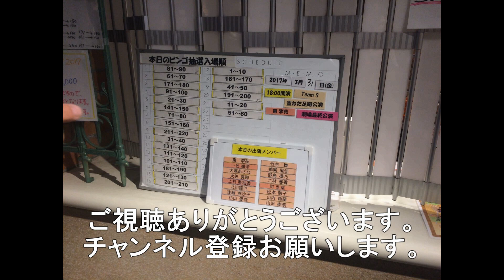69レ EF210－141 1056レ EF210－354 2082レ EF210－322 1051レ EF210－106 6月15日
岩国市の東洋紡前踏切を通過する貨物4選です。
69レ　EF210－141　新座貨物タ－ミナル発福岡貨物ターミナル行
1056レ　EF210－354　福岡貨物ターミナル発倉賀野駅行
2082レ　EF210－322　福岡貨物ターミナル発大竹駅行
1051レ　EF210－106　東京貨物ターミナル発福岡貨物ターミナル行